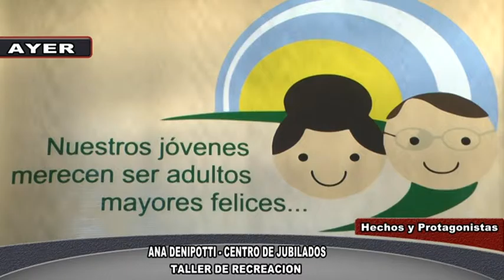CENTRO DE JUBILADOS